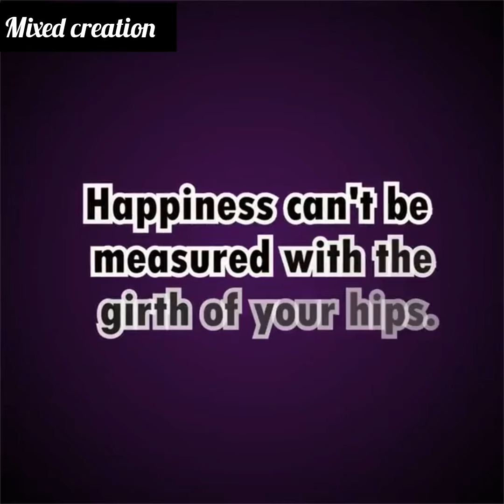My Grandma Is Forcing Me To Lose My Weight In Order To Prepare Me As A Model